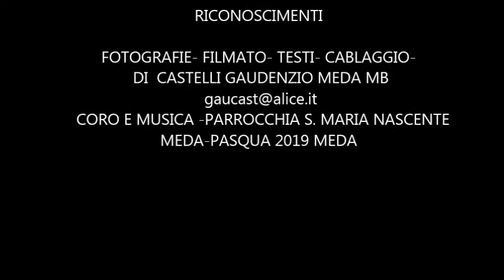MEDA 20-4-2019- VEGLIA PASQUALE RESUREZIONE BATTESIMI